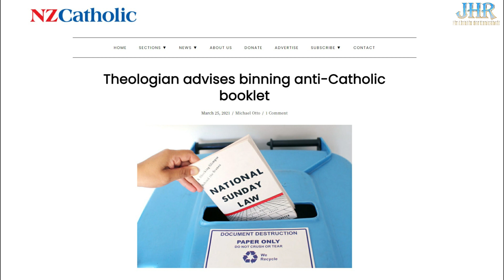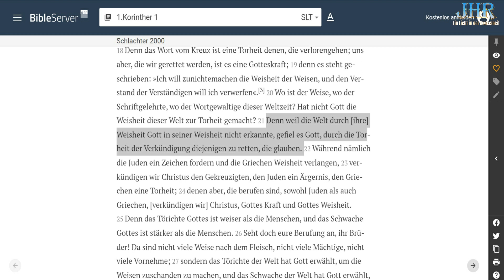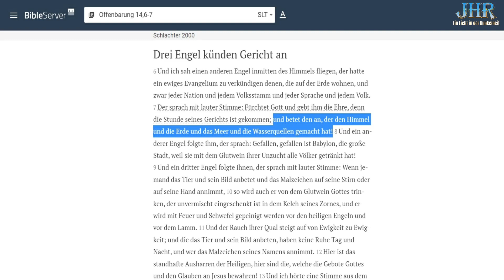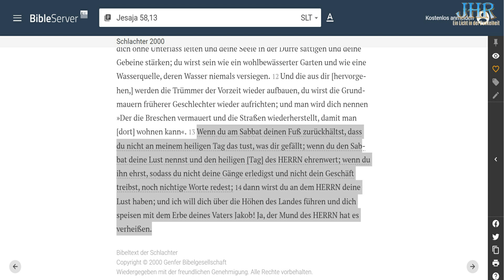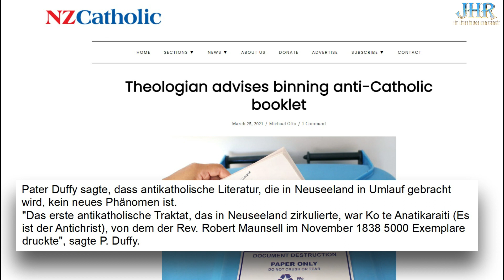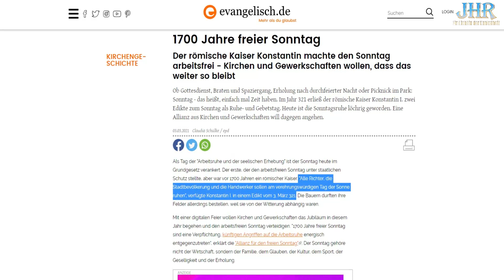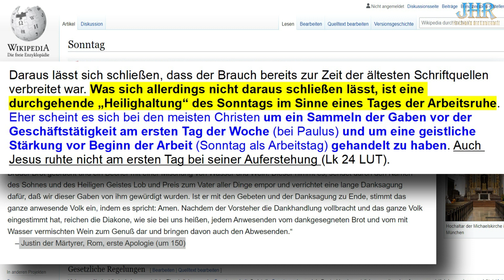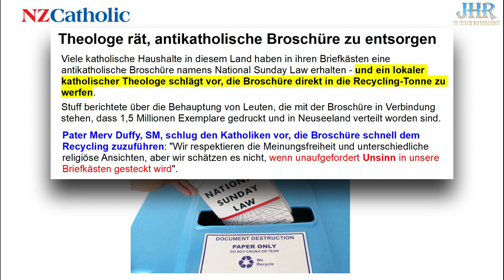PRIESTER ► Werft das Buch(NSL) in die Recycling-Tonne!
► Neuseeländischer Pater reagiert auf Verteilaktion des Buches „Nationales Sonntagsgesetz“

Nachdem wir in einem vergangen Video sehen konnten wie eine Mutter in Neuseeland darüber empört war, was für ein Buch ihre Tochter neben der üblichen Werbung wie Beispielsweise für alkoholische Getränke austragen hätte sollen, reagiert nun ein  Katholischer Pater selbst auf die Buchverteilaktion.